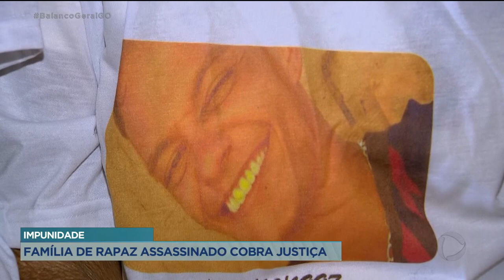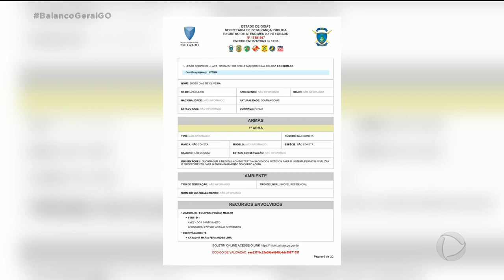IMPUNIDADE: FAMÍLIA DE RAPAZ ASSASSINADO COBRA JUSTIÇA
A FAMÍLIA DE UM JOVEM DE 23 ANOS,  MORTO DEPOIS DE SER ESPANCADO EM SENADOR CANEDO, COBRA JUSTIÇA. ELE CHEGOU A FICAR INTERNADO EM UMA UTI POR 9 DIAS, MAS NÃO RESISTIU. A INVESTIGAÇÃO DO CASO JÁ FOI CONCLUÍDA. O AUTOR DO ASSASSINATO FOI INDICIADO, MAS ATÉ HOJE A PRISÃO NÃO ACONTECEU.